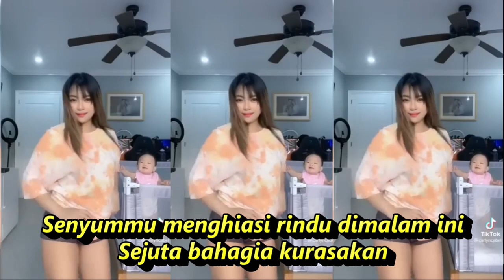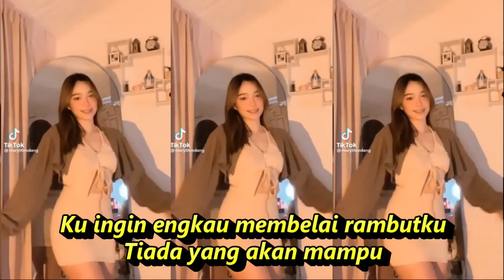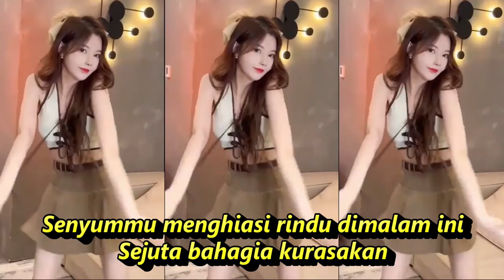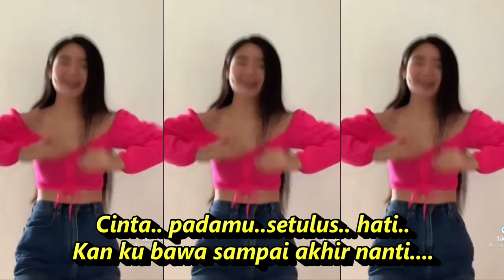BASAH HATIKU NOSTALGIA FULL GOYANG KOMPILASI YOUTUBE SHORT & TIKTOK HOT DANCE REFRESH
Lyrics: Basah HatiKu
Anis Marsella & Obbie Messakh

Dimalam sepi ini aku duduk sendiri
Menghayal ingin berjumpa denganmu...
Senyummu menghiasi rindu dimalam ini
Sejuta bahagia kurasakan

Datanglah oh.. kasihku..
Walau didalam mimpi
Ku ingin engkau membelai rambutku
Tiada yang akan mampu
Menghapus rindu ini
Selain kau sayang ku seorang

reff

Berdua~sayang..bercumbu~mesra
Walaupun hanya dalam mimpi
Cinta.. padamu..setulus.. hati..
Kan ku bawa sampai akhir nanti.
Sejuta bahagia kurasakan

Datanglah oh.. kasihku
Walau didalam mimpi

Reff
Berdua~sayang..bercumbu~mesra
Cinta padamu..setulus hati..
Kompilasi youtubeshorts
kompilasi tiktok
lagu mostalgia
lagu lawas
Dangdut koplo
Kopo dangdut
Tepung kanji
Banyu moto
Apakah itu cinta
Gaun merah
Berbeza kasta
Ku puja puja
Koplo time
Koplo Jawa
Koplo Banyuwangi
Koplo again
Koplo Adella
Koplo bunga
Koplo campursari
Koplo campursari mp3
Koplo chord
Koplo cinta
Koplo DJ
Koplo duet
d'rosta koplo
Koplo edan
Koplo egois
Koplo full
Koplo gendang
Koplo gerry
Koplo gelandangan
Koplo hadirmu bagai mimpi
Koplo hits
Koplo palapa
dangdut karaoke
dangdut remix
dangdut lawas
dangdut Amelia
Dangdut academy
dangdut Asia
Dangdut akustik